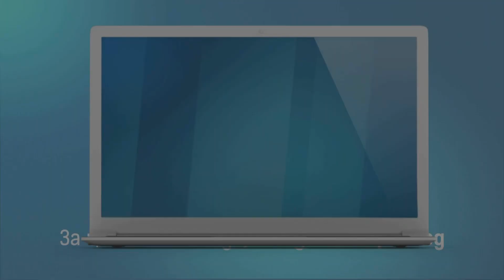Алексей Козарев – I’m Still Standing | Кастинги на тъмно | Гласът на България 2021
Алексей завладя сцената със своя чар на сцената и любовта си към музиката и избра ОтборЛечев.